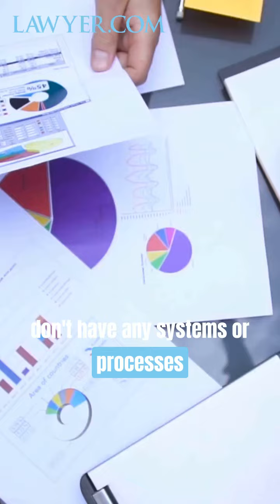Building Trust Through Consistency 2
In every interaction, we increase or decrease trust. As you think about your business, how are you creating consistency throughout the experience?